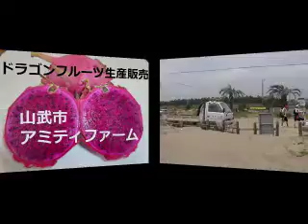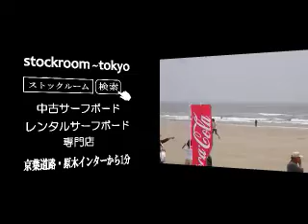サーフィン波情報千葉@本須賀2012/6/3